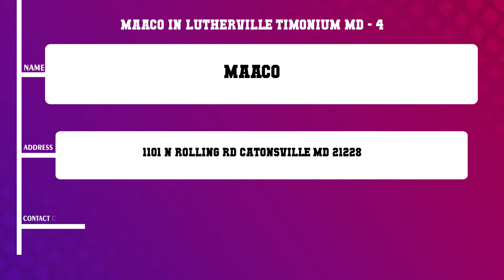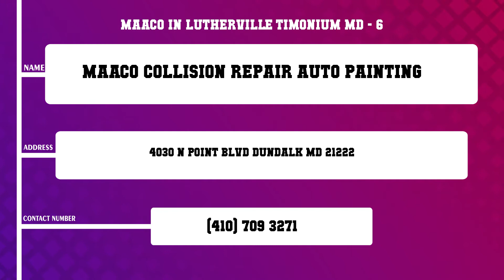Top 10 Maaco in Lutherville Timonium, MD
Top 10 Maaco in Lutherville Timonium, Most popular Maaco in Lutherville Timonium, MD, What are 10 best Maaco in Lutherville Timonium City?

Content of this Video:
10 Most Famous Maaco in Lutherville Timonium MD
Best 10 Maaco located near Lutherville Timonium
Lutherville Timonium Top Business related to Maaco